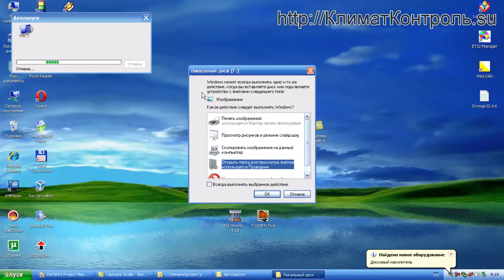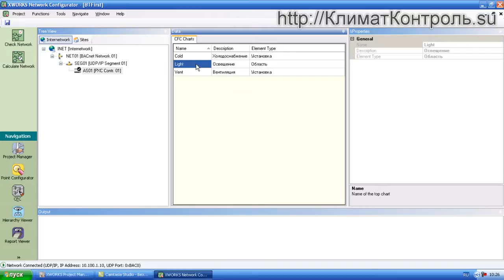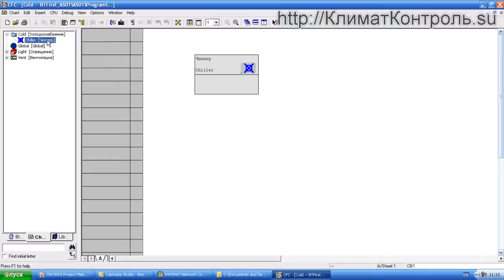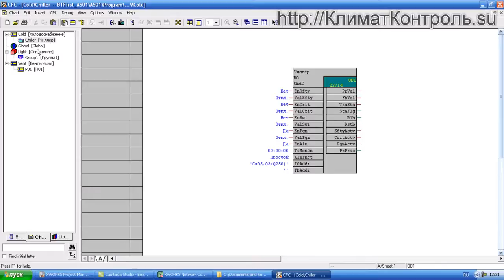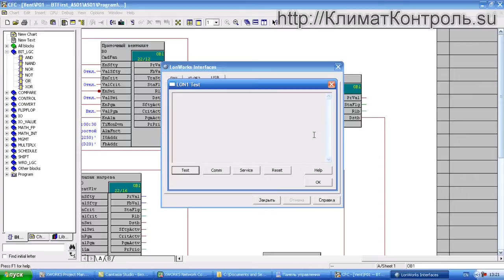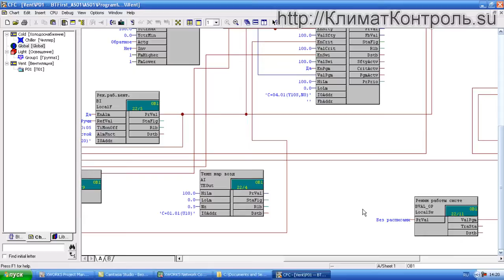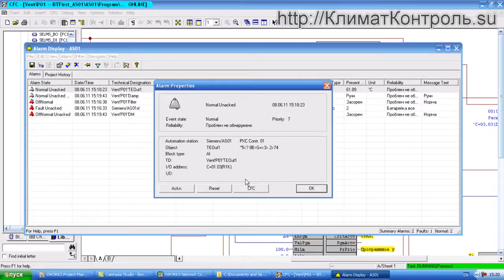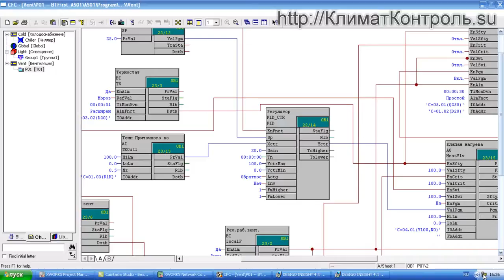DESIGO XWORKS, DESIGO Insight. 3-й день курса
Номер карты:
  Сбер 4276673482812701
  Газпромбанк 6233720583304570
 Технический курс по программированию контроллеров DESIGO PX системы автоматики зданий и системы диспетчеризации DESIGO insight для сотрудников компаний, решающих инженерные задачи в области проектирования, монтажа, программирования и запуска автоматики зданий.

Курс ориентирован на программистов и технических специалистов.

Продолжительность совмещенного курса: 5 дней

Краткое содержание :
Архитектура системы Desigo;
ПО DESIGO XWORKS - детальное изучение;
Программные приложения HVAC;
Обзор возможностей системы диспетчеризации Desigo Insight;
Приложения - Графика;
Приложения - Тренды, Архивы, Объекты;
Обработка аварий;
WEB-приложения;
DESIGO - интеграция оборудования 3-х фирм